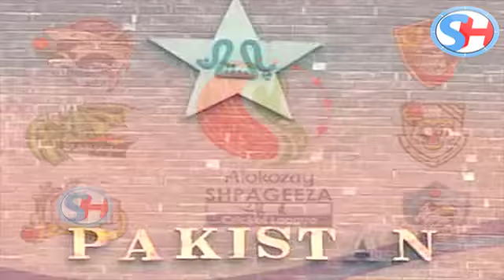Pakistan ने निकाली Afghanistan पर खुन्नस, उठाया ये कदम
The Pakistan Cricket Board (PCB) announces that none of the players and officials (coaches) contracted to Afghanistan T20 league would be issued NOCs. No Pakistani player or official can feature in the league.